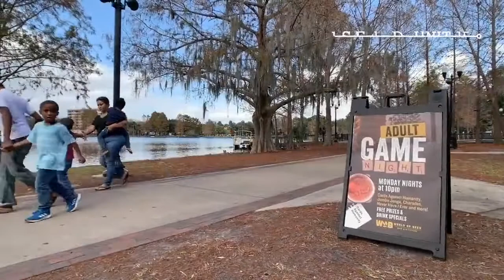1 S Eola Drive Condo FOR SALE Downtown Orlando by Lisa Morgan & Jennifer Piper The KEYSEEKERS Team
3BR/ 2 BA 1593 SF  OFFERED AT $399,900
MODERN Style. URBAN Living. This Chic and meticulously maintained residence is nestled in ONE of the most highly desired locations of Downtown Orlando. At ONE South Eola, you will experience low maintenance living and more time embracing Urban lifestyle. With Lake Eola Park as your backyard, enjoy art festivals, food & wine walks, yoga on the lawn, monthly movie nights, parades and Sunday Markets, all just an elevator ride away. This stunning open-airy floor plan is Elegantly appointed with Sleek Modern lighting, hardwood and slate flooring, spacious bedrooms, Custom California Closets, with Secured Access and Gated Resident parking. With plenty of room to cook & entertain, the kitchen offers an island, eat-in bar and dinette to host and enjoy time with your friends and family. Large Picturesque windows reveal generous natural lighting with THORNTON PARK and Lake Eola views. Start mornings sipping coffee on your private balcony as the sunrises, evenings walking around the lake admiring sunset and weekends brunching at local hotspots, all just STEPS from your front door. Positioned for privacy, the Master ensuite features newly painted walls, built-in closet, step-in shower and double sinks. The 2nd BR offers an en-suite bath and may serve as a 2nd master. Centrally located, the 3rd BR features wood floors, providing a perfect space for home gym, office or art studio. 1 S Eola is an exclusive Mid-rise Condo Community with 23 residences conveniently located minutes from the 408, I-4, Orlando City Soccer Stadium and Orlando Magic Amway Arena, Historic Church Street Station, Creative Village, Valencia & UCF Downtown Orlando Campus, Dr Phillips Performing Arts Center, Thirty minutes to Orlando International Airport and under an hour to Floridas gorgeous beaches. Here's your chance to live in the heart of this Culturally Diverse and Thriving City and experience the convenience of downtown Living.

Get a Private Tour of a Property from Your Central Florida Real Estate Agents!

Jennifer Piper (Broker-Associate REALTOR, GUILD, CHLMS, AHWD) and Lisa Morgan (Broker-Associate REALTOR, CIPS) are Florida Natives and Central Florida Brokers / Realtors assisting home buyers & sellers to gain confidence in obtaining financial Real Estate goals and finding that comfortable and secure place to call home to enjoy with family and friends. Let us help you find your home in Central Florida.

A Few of Keyseekers Real Estate Team Awards, Certifications & Accolades
-  CHLMS & GUILD – Luxury Marketing Specialists
-  CIPS – Certified International Property Specialist
-  Best Realtor of Orlando Nominee
-  Top Producing Team at Mainframe
-  Orlando Real Producers Power Couples in Real Estate
-  Orlando Magazine All Star Realtors
-  Orlando Magazine Premier Realtors
-  Platinum & Gold Key Certified